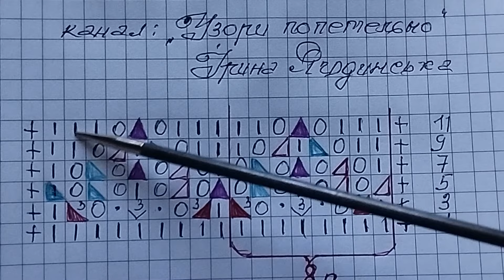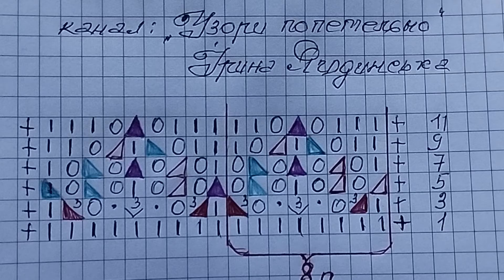Великолепный и изысканный АЖУР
Свяжем  Великолепный и изысканный АЖУР попетельно. Схема.